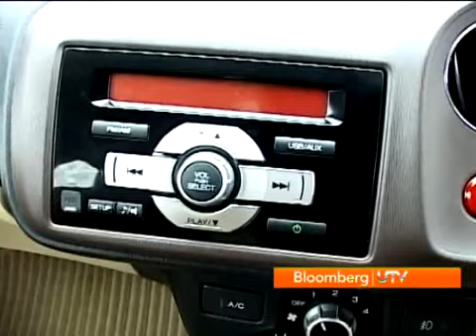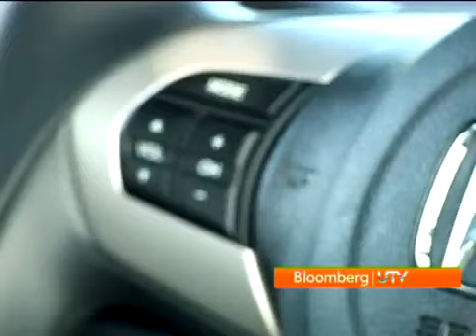2014 Honda Brio First Drive Review India (by Rushabh Honda)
Spend more time enjoying the drive and less time driving.
Honda Brio is available in both auto and manual transmission.